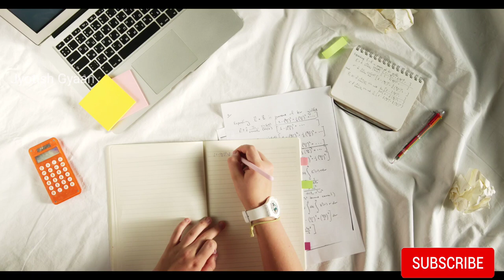जहां मिल जाए तुरंत ही तोड़ लेना || सारी दुनिया नाचेगी आपके इशारों पर|| Bageshwar Dham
नौकरी नहीं लग रही तो अवश्य करे यह उपाय मिलेगी मनचाही नौकरी, शीघ्र नौकरी प्राप्ति के उपाय, जल्द नौकरी प्राप्ति के लिए करें यह उपाय, नौकरी और रोजगार प्राप्ति हेतु करें हनुमान जी के उपाय, Naukri Rojgar prapti hanuman ji ke upay, नौकरी और रोजगार प्राप्ति हेतु, करें हनुमान जी के उपाय, व्यापार एवं नौकरी में सफलता के उपाय, मनचाही नौकरी पाने के सरल और अचूक उपाय 2021, Job Pane ke upay, Hanuman ji ke upay, Hanuman ji ke totke